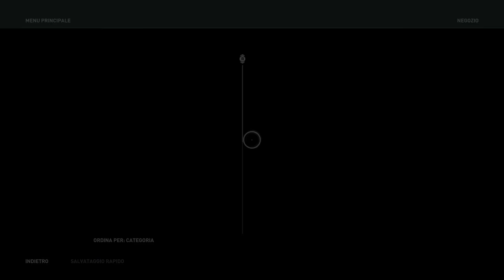Assassin's Creed® Odyssey PARTE 169 GAMEPLAY ITA